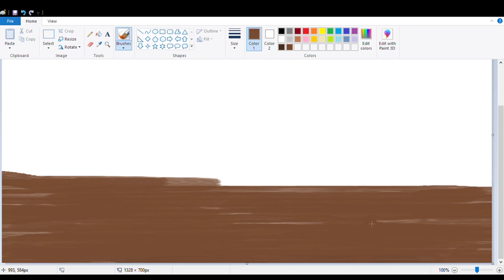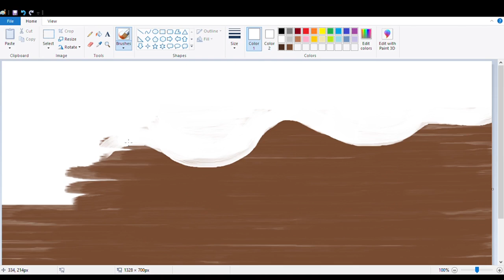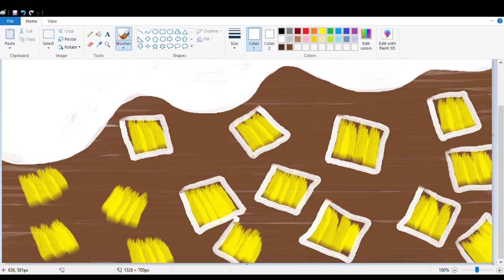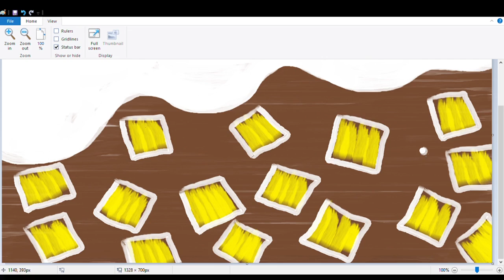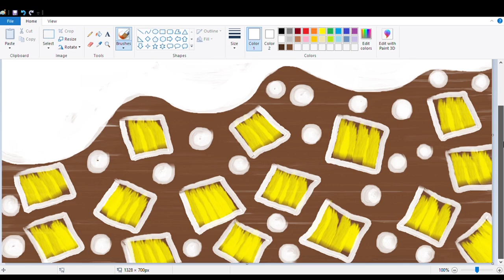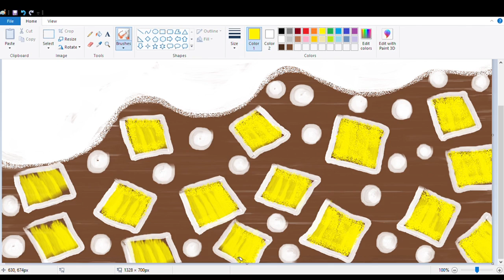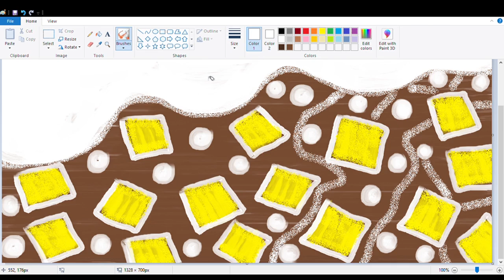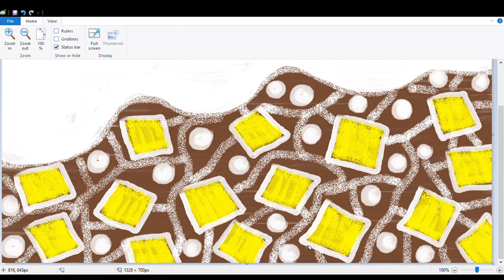MS PAINT/ABSTRACT ART/INTUITIVE PAINTING/HAPPY PAINTING/DAILY ART #14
MS PAINT/ABSTRACT ART/INTUITIVE PAINTING/HAPPY PAINTING